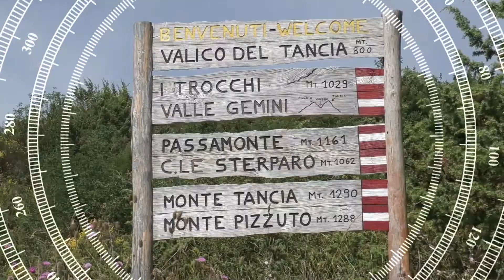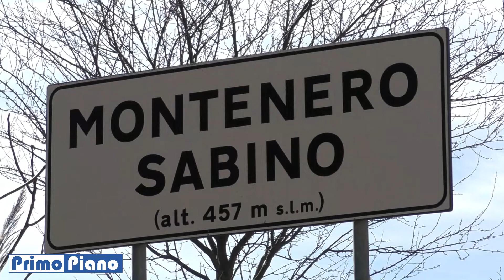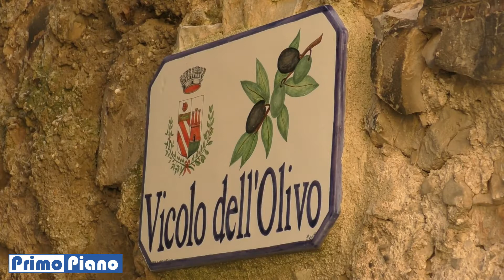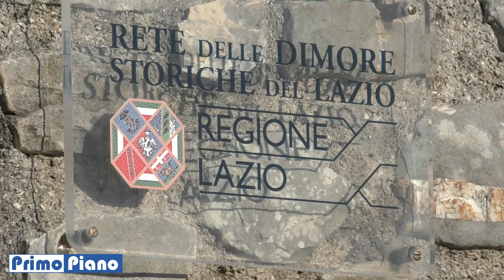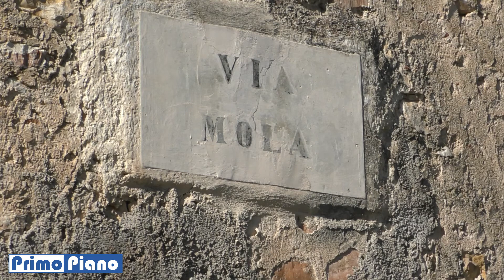Montenero Sabino (sesta puntata)